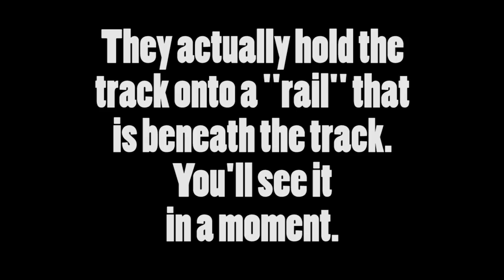remove sliding closet doors | MRS. RATTLECAN'S HOUSE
This is how you can remove those large mirror sliding closet doors made by Stanley. All you need is a Phillip's head screwdriver.  I'll also show you what I consider the weak link in these doors.

One My Way Home (sting) by the 126ers